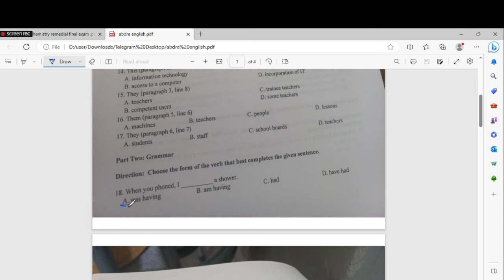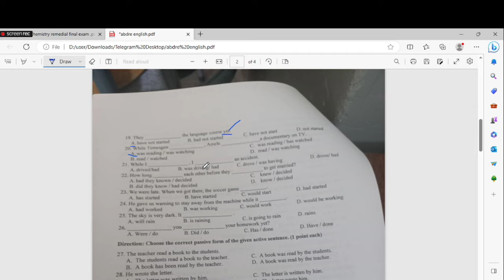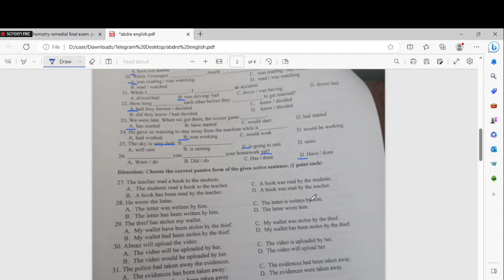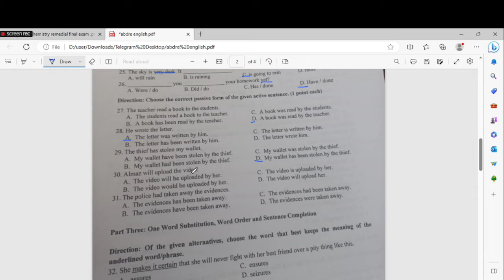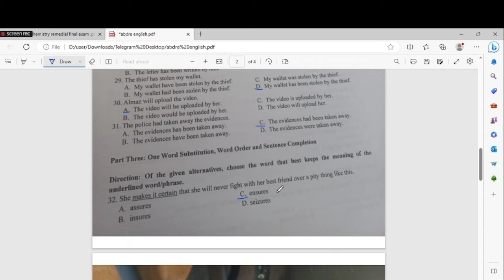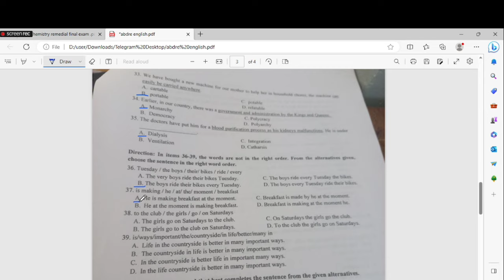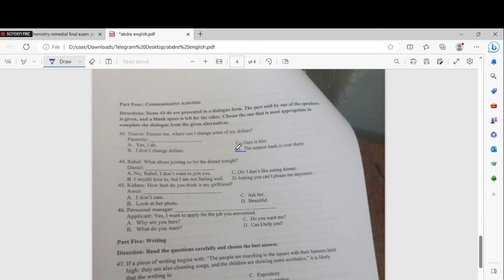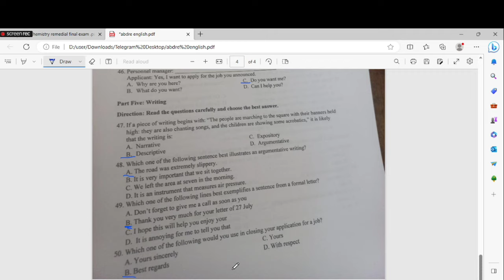English final exam solution for remedialየYouTube channel አችንበVPN🌎 በማየት ይተባበሩን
የYouTube channel አችንበVPN🌎 በማየት ይተባበሩን